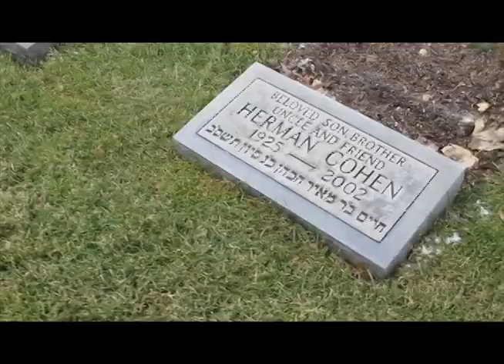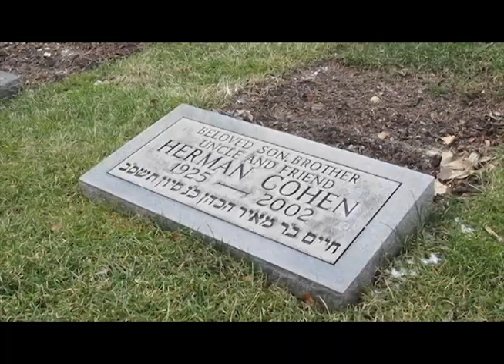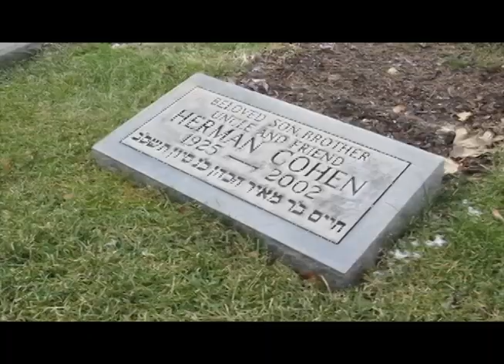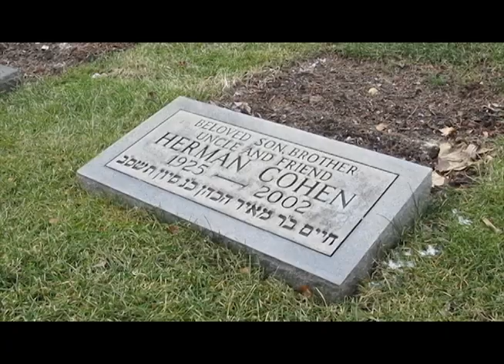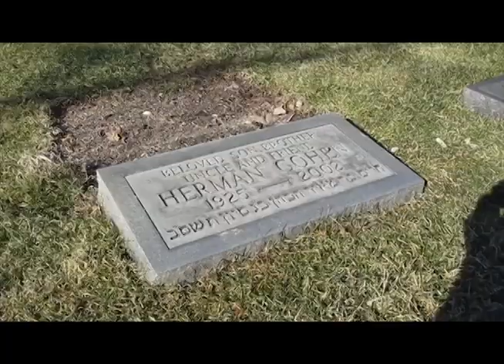The Gravecast Blog Film Series Presents: The Graveside of B-Movie Producer Herman Cohen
In this segment of The Gravecast Show Film Series. I take the viewers to visit the graveside of prolific Hollywood B-Movie Producer Herman Cohen who rests peacefully in Clover Hill Park Cemetery which is located in the affluent Detroit suburb Birmingham. To make a long story short Cohen pretty much made the drive-in theater horror film genre popular.